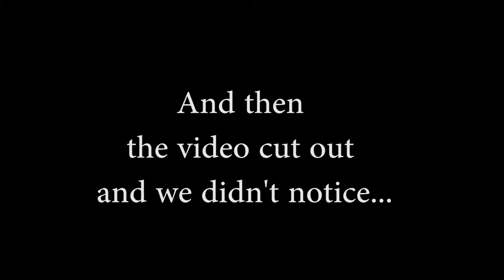Rookie V Expert Play the Same Level! - Tomb Raider 3 (1998) London Gameplay (PC)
Tomb Raider 3 (1998), London Playthrough (PC)
Kura (the rookie), V Chem (the expert), do a playthrough of the London levels in Tomb Raider 3,
and Lara meets her greatest foe: ladders...